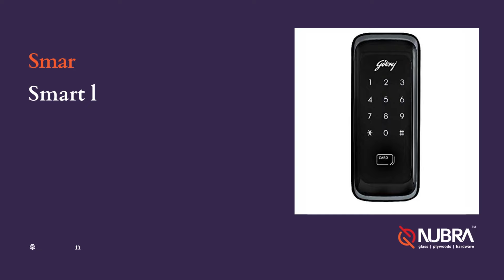A Guide To Different Types of Main Door Locks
Nubra is serving Kerala since 2003 with various kinds of plywoods, glass and hardwares. Throughout our journey we strive to offer our customers the lowest possible prices, the best available selection, and the utmost convenience.

We hope you enjoy our products as much as we enjoy offering them to you.

Visit stores..